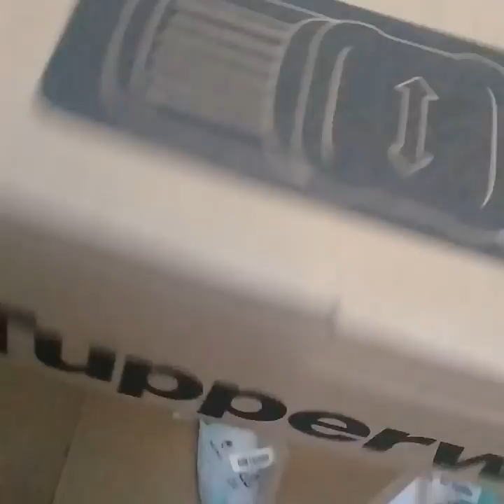ABRINDO A CAIXA DA SEMANA 3 TUPPERWARE VITRINE 1 2019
bjs Deus abençoe!